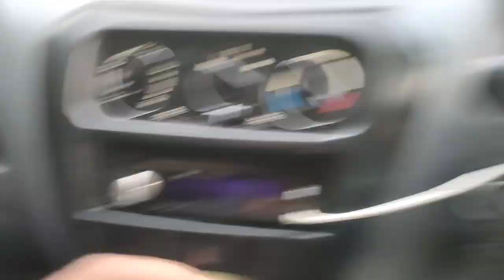भारी बारिश के चलते क्या हालत हो गई किचन गार्डन की🥺 सिया है हनी की लाडली